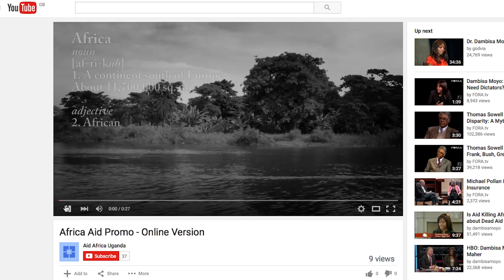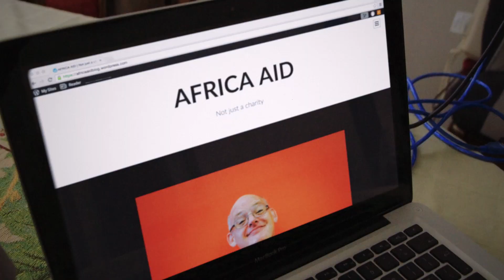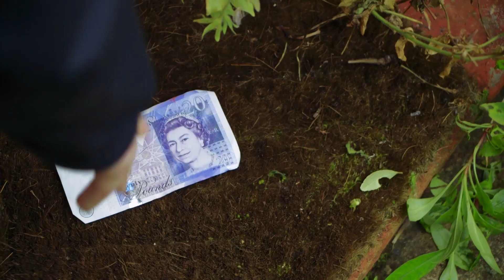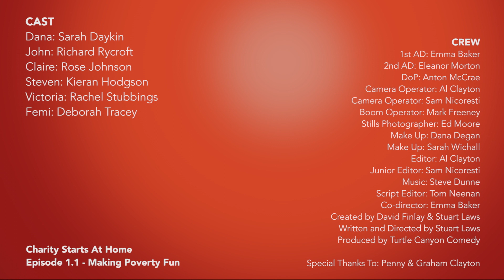Charity Starts At Home E1.1 - Making Poverty Fun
1st AD: Emma Baker
2nd AD: Eleanor Morton
DoP: Anton McCrae
Camera Operator: Al Clayton
Camera Operator: Sam Nicoresti
Boom Operator: Mark Freeney
Make Up: Dana Degan
Make Up: Sarah Wichall
Editor: Al Clayton
Script Editor: Tom Neenan
Developed by David Finlay & Stuart Laws
Written and Directed by Stuart Laws
Co-director: Emma Baker
Produced by Turtle Canyon Comedy

Special Thanks To: Penny & Graham Clayton